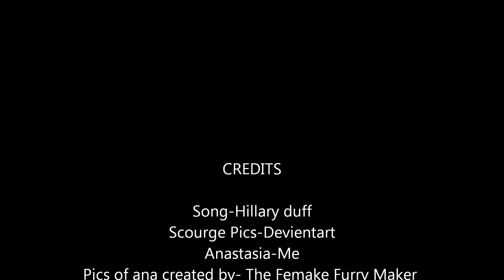Anastasia And Scourge- The Math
Okay i made a tribute to scourge and my oc..so eyah- the song is by hilary duff scourge pics from devientart, ana made with the furry maker accept the first pic is from devientart. Have a ncie summer break!